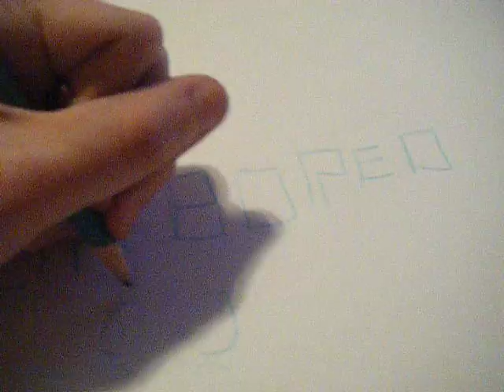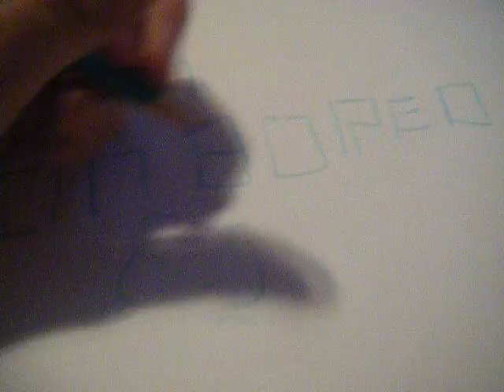bordem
wow...thats all i have to say